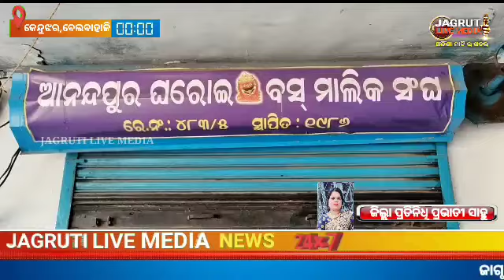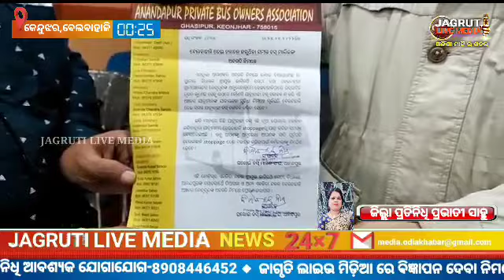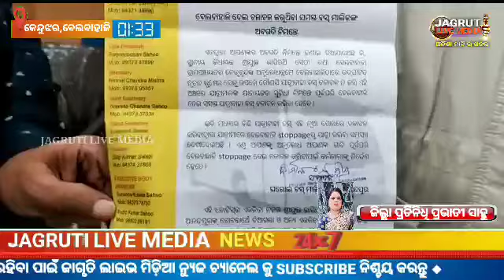ବିଧାୟକ ଙ୍କ ନିର୍ଦ୍ଦେଶ କ୍ରମେ | ବେଲବାହାଳି ଦେଇ ବସ ଚଳାଚଳ ସ୍ବଭାବିକ@jagrutilivemedia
ବିଧାୟକ ଙ୍କ ନିର୍ଦ୍ଦେଶ କ୍ରମେ | ବେଲବାହାଳି ଦେଇ ବସ ଚଳାଚଳ ସ୍ବଭାବିକ‎@JAGRUTI LIVE MEDIA